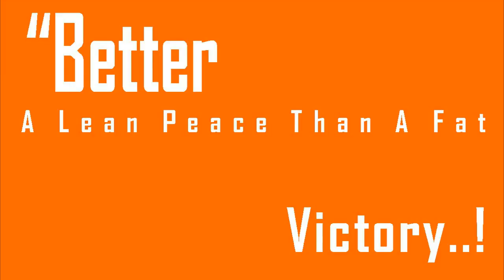Weather Of Ludhiana